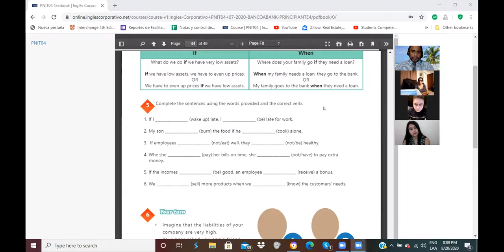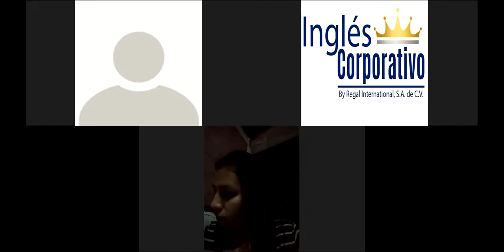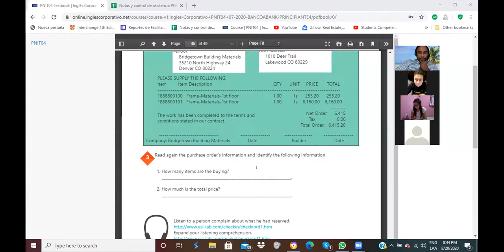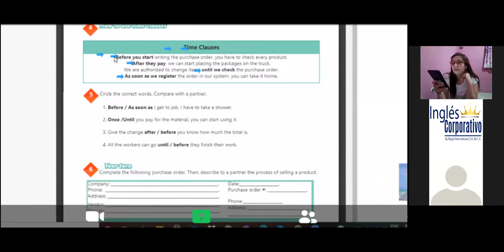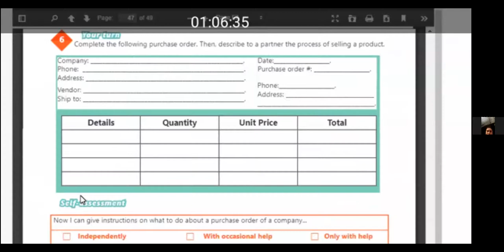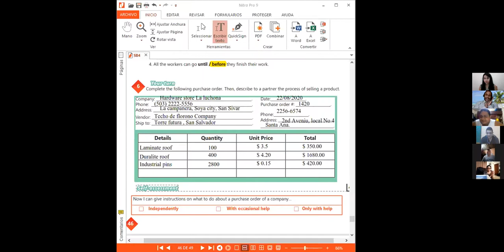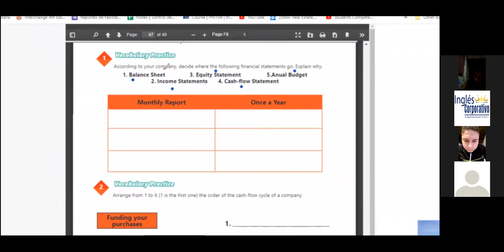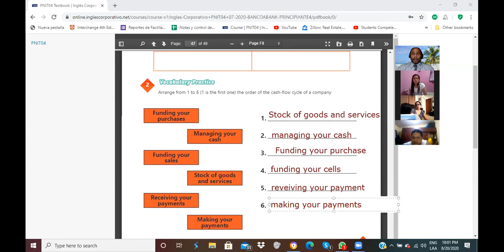Ingles Corporativo-Videoconferencia #19 How to use zero conditional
Students will be able to use the zero conditional to describe real situations in the work place.